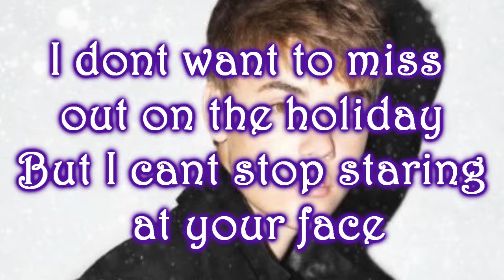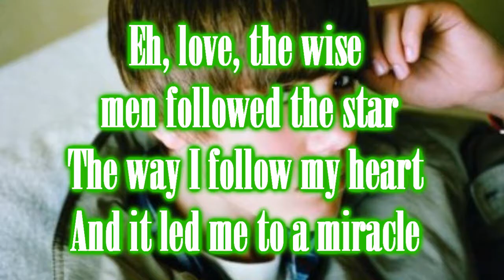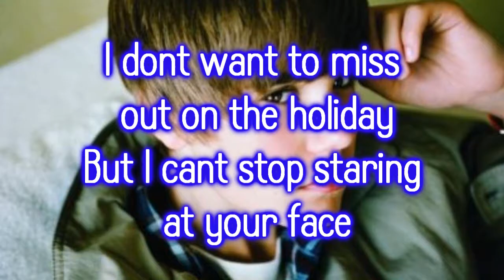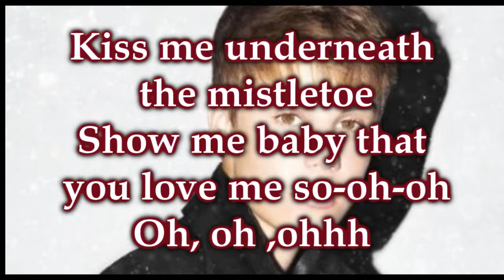Mistletoe - Justin Bieber - New Single - Lyrics HD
Pop teen sensation Justin Bieber has chosen the new track called "Mistletoe" as the official first single from his debut Christmas album titled "Under the Mistletoe" set for release everywhere on November 1st, 2011 - Written and produced by The Messengers (Chris Brown, Cody Simpson), "Mistletoe" is a very cute and catchy christmassy tune! It's so cleverly crafted, it'll easily shoot straight to the tops of charts worldwide. 'With youu, shawty with you!!'
[Justin Bieber]
I don't want to miss out on the holiday
I should be chillin' with my folks, I know
Reindeer's flying in the sky so high
Eh, love, the wise men followed the star
The way I follow my heart
And it led me to a miracle
Eh love, don't you buy me nothing
I am feeling one thing, your lips on my lips
That's a very, merry Christmas
Shawty with you, under the mistletoe
1. "Only Thing I Ever Get for Christmas"
2. "Mistletoe"   Justin Bieber, Adam Messinger, Nasri Atweh The Messengers
3. "The Christmas Song (Chestnuts Roasting on an Open Fire)" (featuring Usher)
4. "Santa Claus Is Coming to Town"   John Frederick Coots, Haven Gillespie
5. "Fa La La" (featuring Boyz II Men)
6. "Christmas Love"   Justin Bieber, Adam Messinger, Nasri Atweh The Messengers
7. "All I Want for Christmas Is You" (with Mariah Carey) Carey, Walter Afanasieff
8. "Drummer Boy" (featuring Busta Rhymes)
9. "All I Want Is You"
10. "Fa La La (Acapella)" (featuring Boyz II Men) (Deluxe edition bonus track)
11. "Christmas Eve"
12. "Home This Christmas" (featuring The Band Perry)
13. "Silent Night" (Deluxe edition bonus track) Franz Xaver Gruber, Josef Mohr
14. "Pray" (Deluxe edition bonus track) Justin Bieber, Adam Messinger, Nasri Atweh, Omar Martinez The Messengers
15. "Someday at Christmas" (Deluxe edition bonus track)